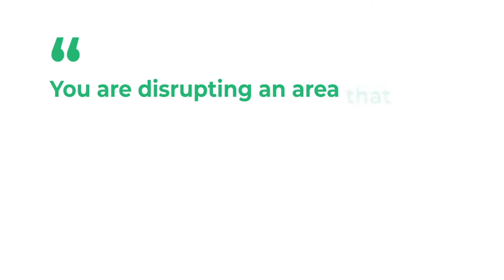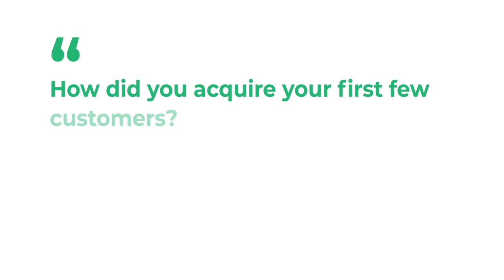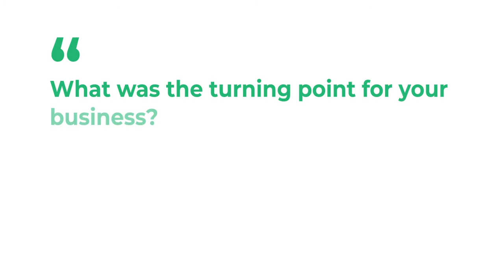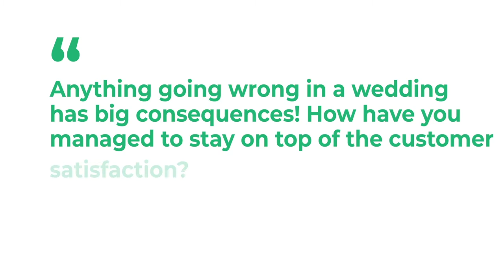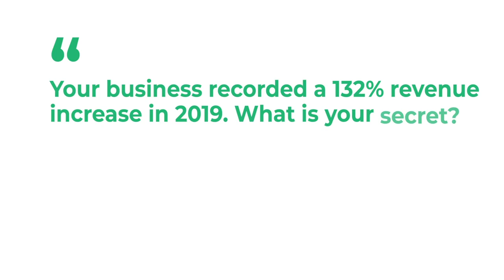This Wedding Flower Rental Company Has Changed The Traditional Wedding Mindset Thru e-commerce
e-commerce is penetrating into traditional markets and mindsets! This episode of digital icons looks to enlighten our audience to new possibilities and also to educate ourselves on the importance of thinking outside the box with regards to profit, customer satisfaction, and long term business sustainability. Join Lauren Bercier, Co-founder & CEO, Something borrowed blooms as she explains how a win-win situation can be made possible in retailing.

About Lauren Bercier
Lauren Bercier is the Co-Founder & CEO of Something Borrowed Blooms, an innovative startup modernizing the wedding flower industry. The company specializes in providing on-trend, premium silk wedding flowers for RENT saving couples up to 70% compared to traditional florist pricing. Since launching, SBBlooms has supplied florals for thousands of weddings, now serving on average 500 weddings per month and growing. Bercier has led the organization through substantial growth, most recently increasing revenues by 132% in 2019.

About Something Borrowed Blooms
Something Borrowed Blooms (SBBlooms) is changing the way brides plan and pay for wedding flowers with a unique solution to keep wedding flower costs low while still offering elegant arrangements that capture the attention of brides across the country & beyond. The company specializes in providing on-trend, premium silk wedding flowers & décor items for RENT saving brides up to 70 percent compared to traditional florist pricing. Since launching, SBBlooms has supplied florals for thousands of weddings throughout the U.S and Canada, now serving on average 500 weddings per month and growing. SBBlooms has received national press from media outlets including Martha Stewart Weddings, InStyle, Loverly, Buzzfeed and more. The placed third in the FedEx Small Business Grant competition and was chosen to be featured in FedEx Office’s national ad campaign.

About Digital Icons from eCommerce Next
Conceptualized and designed by Ecommerce Next, an independent media organization focusing on eCommerce and PIM, Digital Icons provides byte-sized tips, advice, and best practices to aspiring digital entrepreneurs. With a vision to capture unique experiences of industry experts from around the world, the Digital Icons series offers insights beyond borders with real business impact.